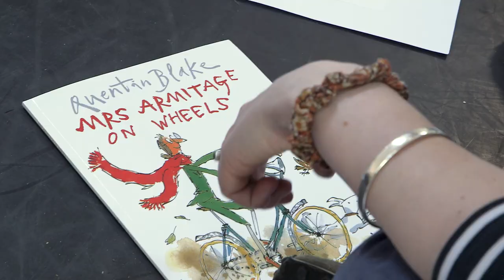Scoot Theatre - Mrs Armitage R&D Trailer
In the final week of May 2022, Scoot Theatre, supported by Farnham Maltings, Arts Partnership Surrey and Active Surrey, explored Quentin Blake's classic story "Mrs Armitage on Wheels", with a view to adapting it for stage. We visited 2 primary schools and 1 nursery working with 150 children aged from 3-7.